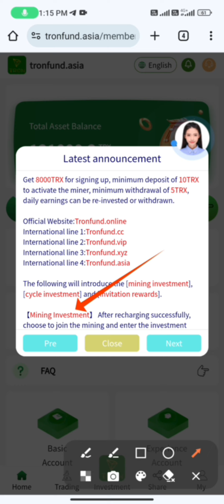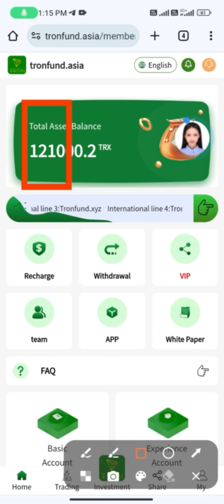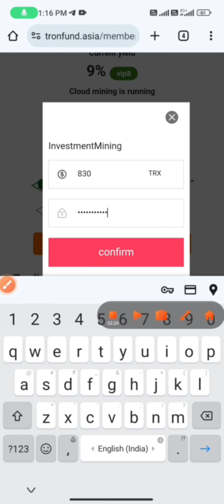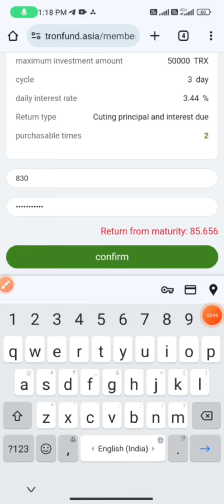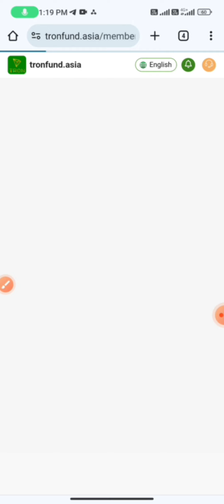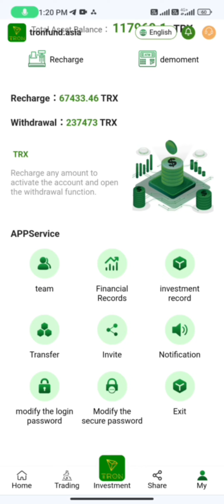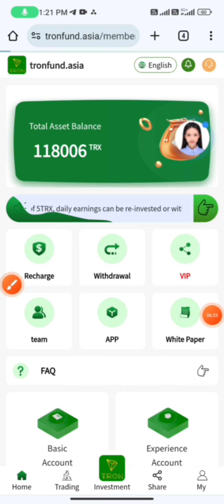New TRX Mining Site Today | Best tron mining site today | New Trx Mining Site 2024